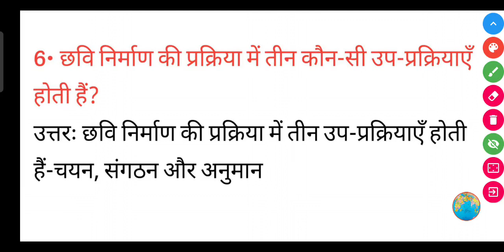छवि निर्माण की प्रक्रिया में तीन कौन-सी उप-प्रक्रियाएँ होती हैं?